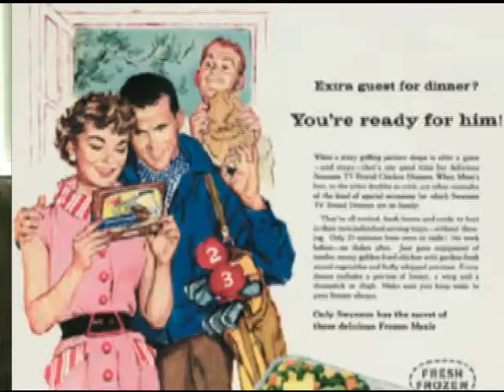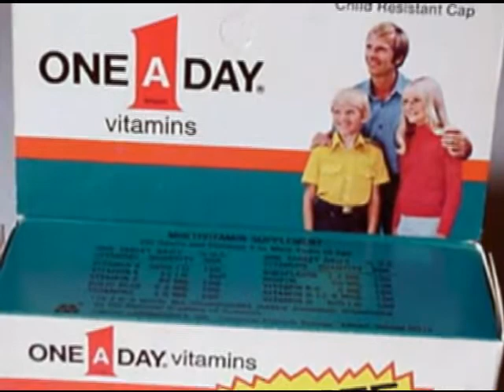Chapter 2 Baja Nurtri Care -Lecture by Dr. Cervantes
Video clip 2 of Baja Treatment Center. The clinic uses Dr Max Gerson's Therapy program a holistic program to treat degenerative disease. Dr Cervantes teachers
Patients about nutrition and whole foods and who it effects our health and the world.

Dr. Cervants is the attending Physician at the clinic were he assists patients from all over the world in an Intensive medical nutritional and metabolic treatment to aid each person to begin their healing journey. 50 year ago Dr Gerson promoted better health through nutrition. Although ridiculed in his time,today we are show proof in countless articles and studies that he was ahead of his time. Dr. Cervants teaching those healing principles in this lecture.